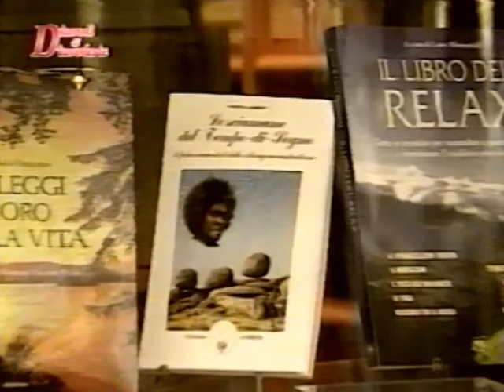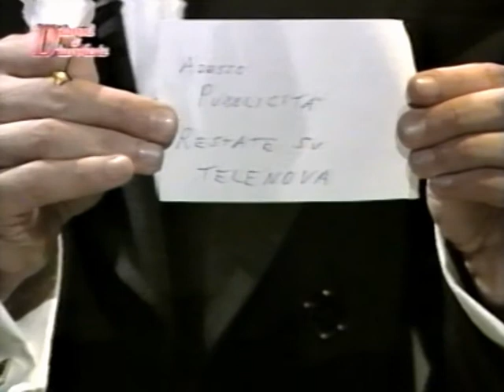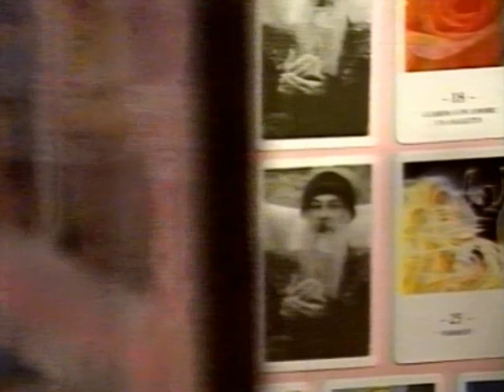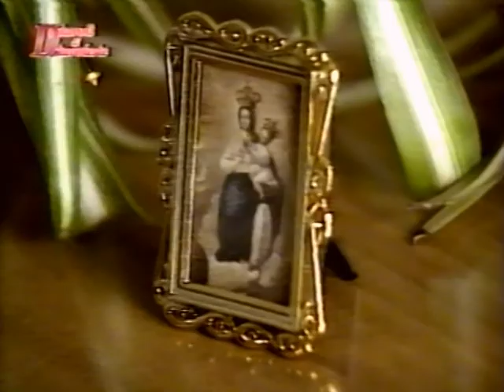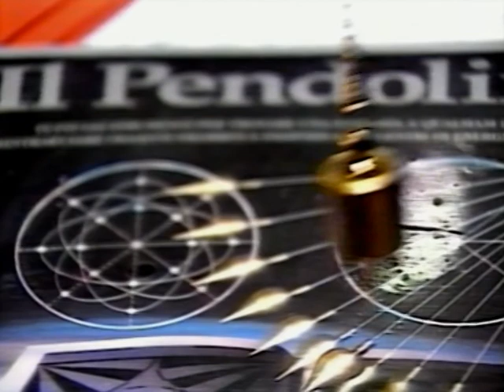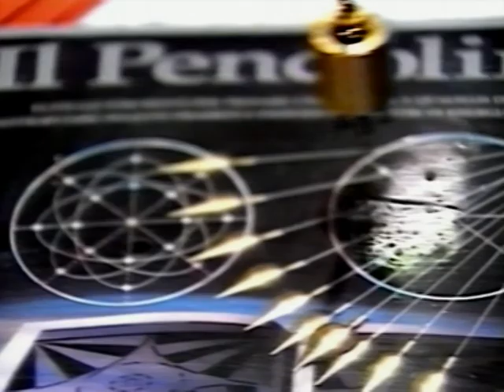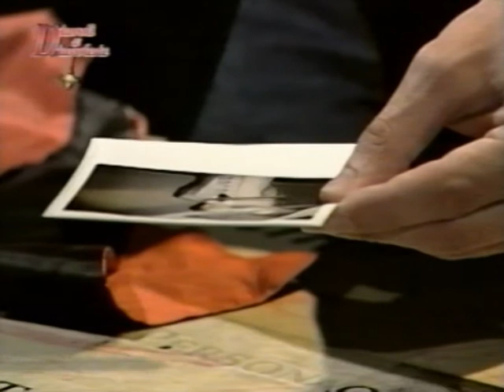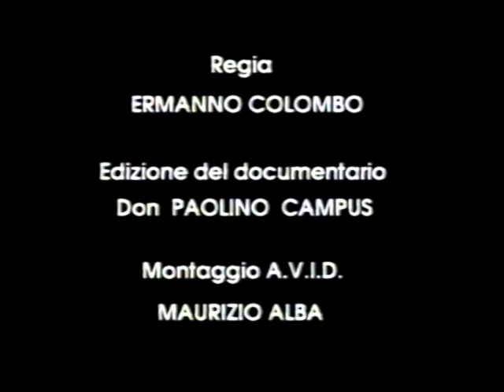DIAVOLI & DIAVOLERIE. I MAGHI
Videocassetta a cura di Piermichele Girola

Regia: Ermanno Colombo
Editore: Telenova - Audiovisivi San Paolo
Anno di pubblicazione: 1998